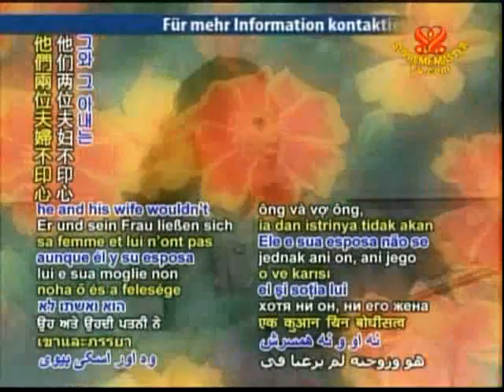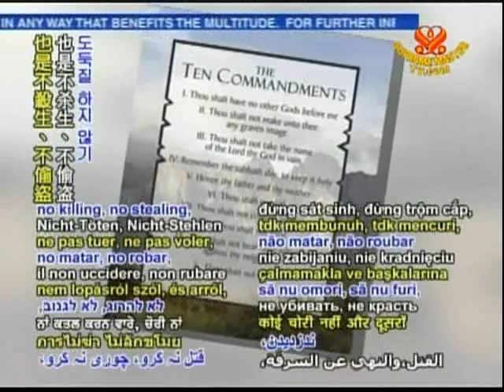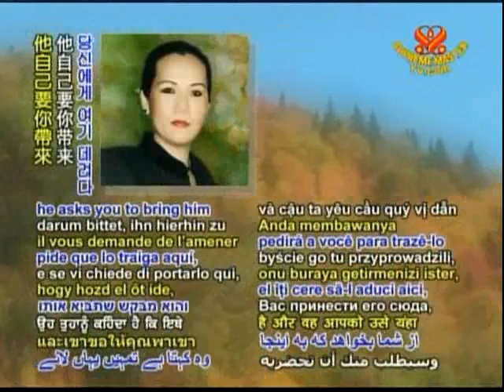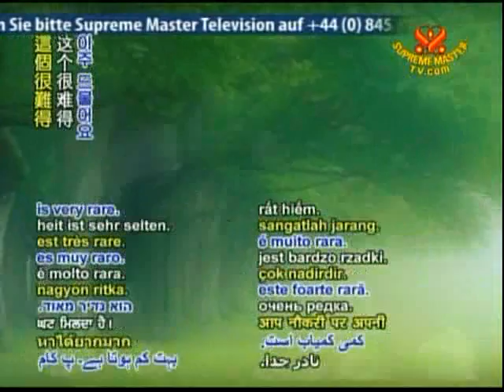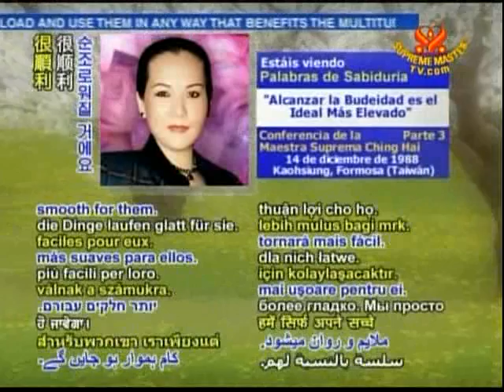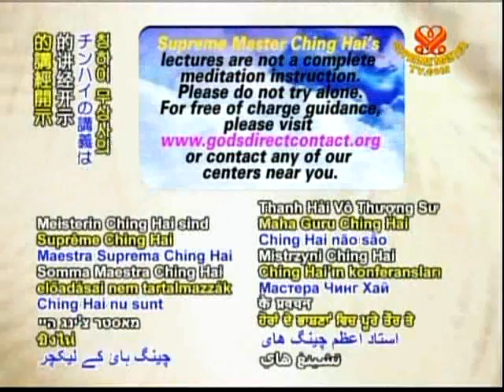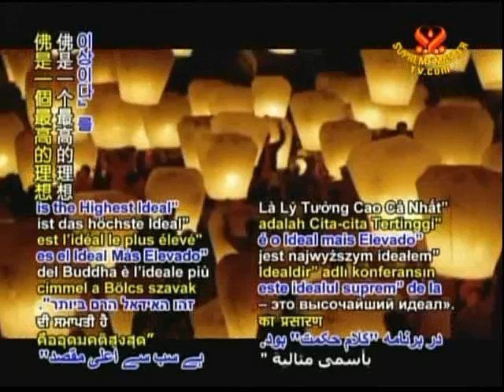佛是一个高等的理想（3d）12 14 1989 清海无上师讲于福尔摩沙高雄（中文）